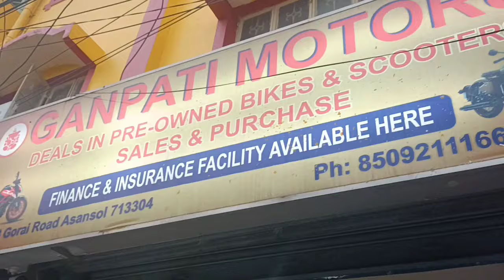Asansol second hand bike showroom | Second hand scooty | Ganpati Motors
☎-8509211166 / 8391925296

second hand bike in asansol under 20 000
2nd hand bike in asansol